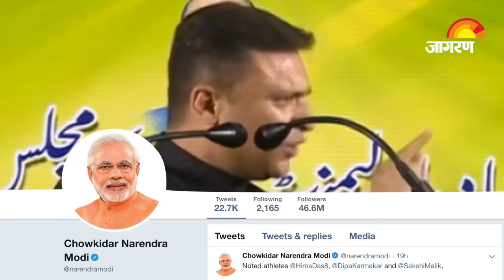AIMIM leader Akbaruddin Owaisi's objectionable statement on PM Modi chowkidar campaign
चुनावी घमासान के बीच विवादित बयानों का सिलसिला भी तेज होता जा रहा है। अकसर आपत्तिजनक बयान देने के लिए चर्चित ऑल इंडिया मजलिस-ए-इत्तेहादुल मुस्लिमीन (एआईएमआईएम) के नेता अकबरुद्दीन ओवैसी ने हैदराबाद में प्रधानमंत्री नरेंद्र मोदी के खिलाफ एक बार फिर विवादित टिप्पणी की है।